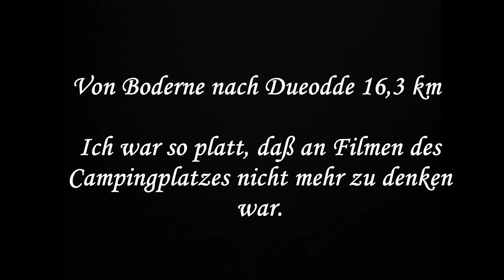Dueodde Campingplatz #3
Schön, dass du dabei warst. Vergiss nicht die Glocke zu aktivieren, dann verpasst du keines meiner Videos.

Vielen Dank Eure Bine 🐝

Meine Cam:
DJI OSMO*:

Rode Wireless GO*:

Adapter für's Micro*:

DJI OSMO Akku*:

Ladestation DJI OSMO Triple*:

Powerbank 20000 mAh*:

Ladegerät DJI*:

Schlafequipment
Grüezibag Cloud Steinbock*: